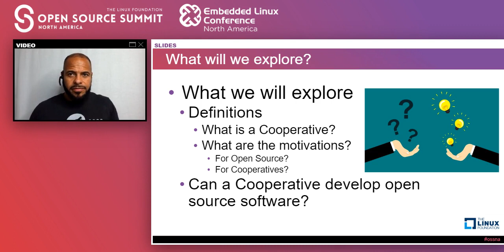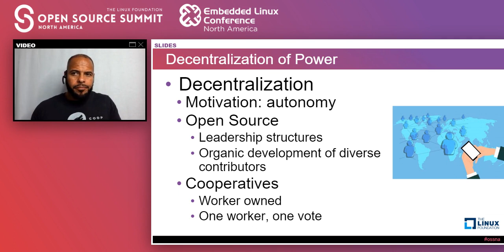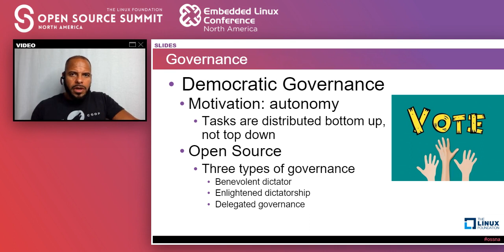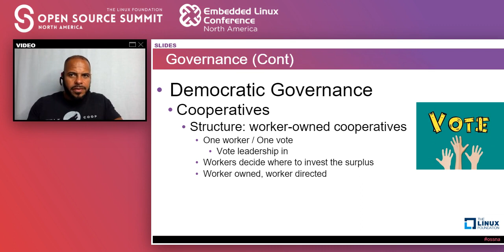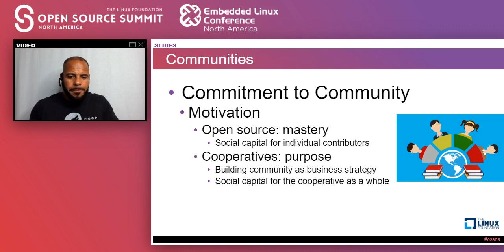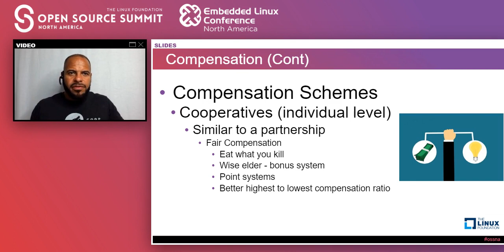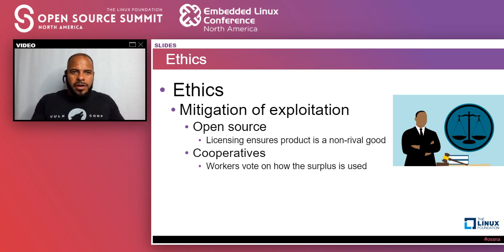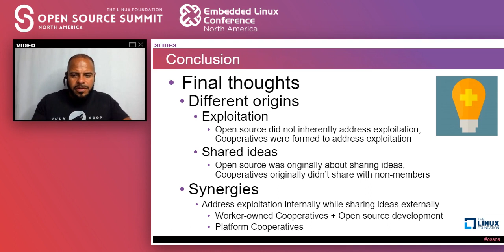Co-operatives and Open Source are a Match Made in Heaven - W. Watson, Vulk Cooperative